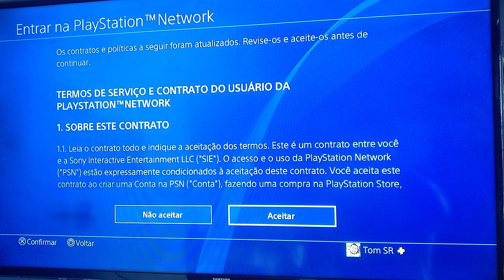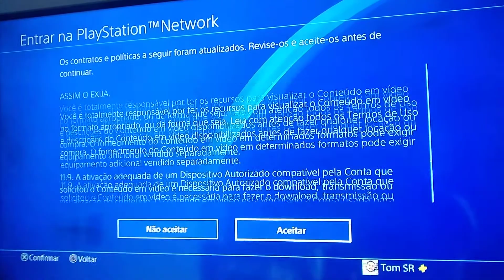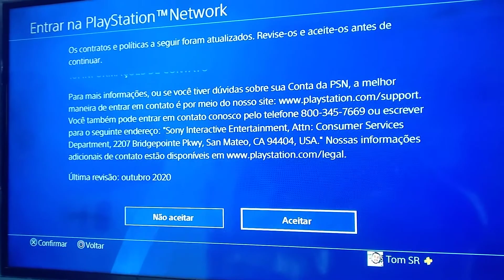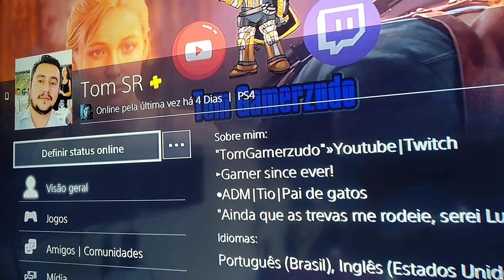Novo Contrato da PLAYSTATION NETWORK! Leia Aqui Antes de Atualizar!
Hoje, dia 07 de Outubro de 2020, ao ligar o aparelho pra deixar os acessórios carregando, o PlayStation 4 pediu pra logar na internet e ao fazer isso, apareceu o termo de contrato novo.
PAUSEM O VÍDEO a cada parágrafo pra ver os detalhes antes de aceitar.

Espero colaborar com todos, com material de trabalho pois é um tipo de "cláusula" que não conseguimos ver muito na hora ou acessar fácil na internet.

Agradeço o like e inscrição aqui no canal!
Fiquem bem e obrigadduuuuuuuu!!